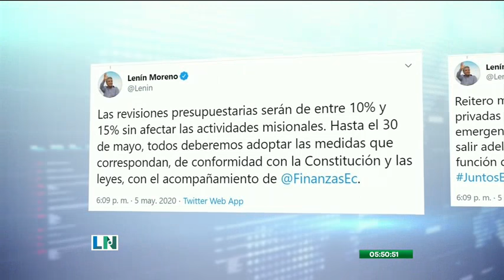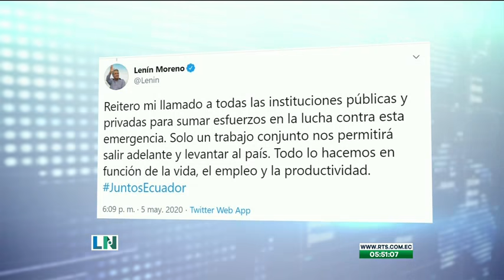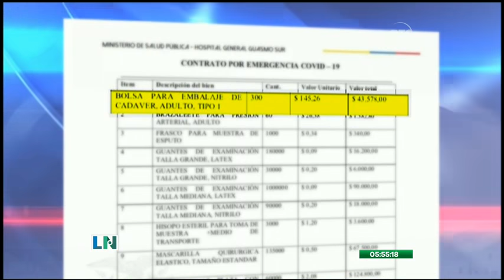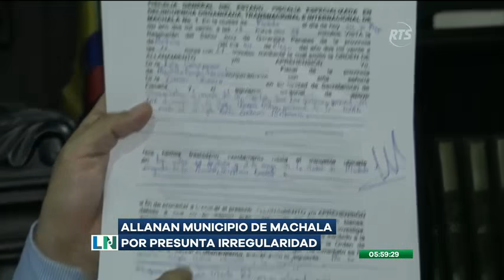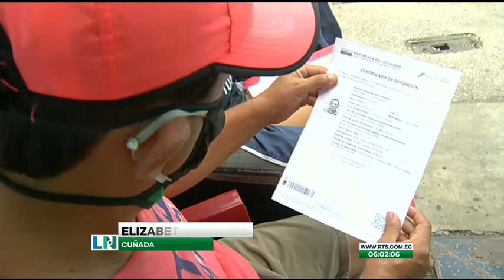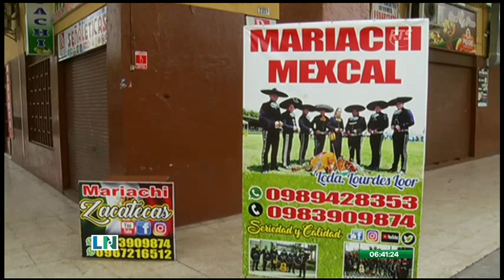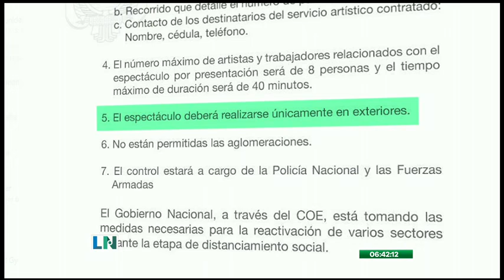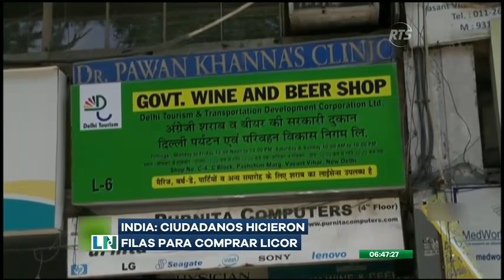El Despertar de la Noticia: Programa del 6 de Mayo de 2020